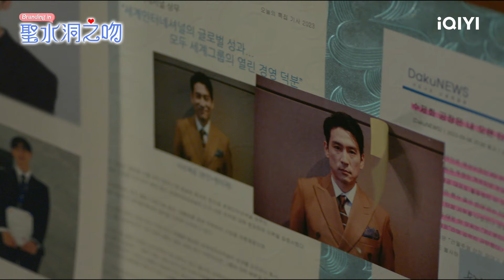《聖水洞之吻》預告：靈魂交換的浪漫懸疑劇 | 愛奇藝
聖水洞之吻 愛奇藝國際版全網首播